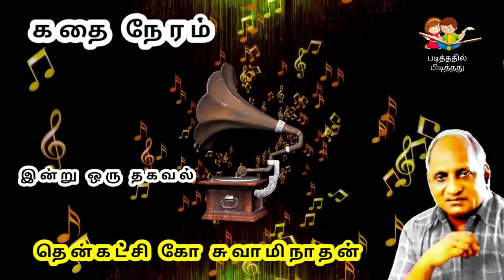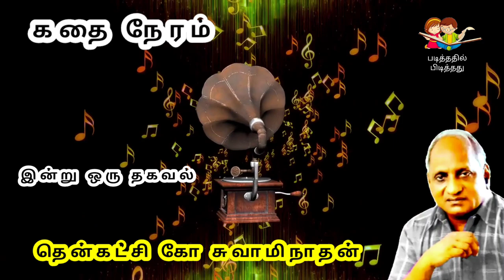Thenkachi Ko Swaminathan Indru oru Thagaval | சிந்திக்க வைக்கும் கதைகள் பகுதி - 5